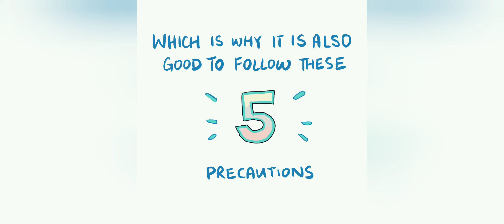CORONAVIRUS 🤒 | Precaution and Safety Tips 💡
Precautions and safety tips. Please spread this faster than virus so we can help as much as we can.